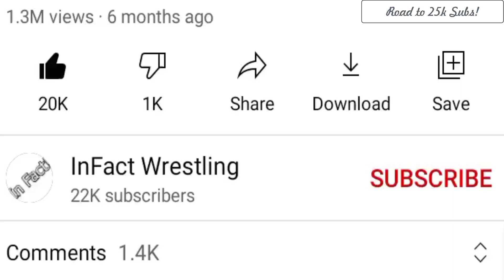Roman Reigns On Shield ReUnion, Highly Praising Seth Rollins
Roman Reigns on former WWE Universal Champion.
Roman Reigns has praised his former Shield partner Seth Rollins, calling him a "special performer." The Tribal Chief stated that he and Rollins have the ability to put on a special performance in the ring.
Seth Rollins and Roman Reigns haven't faced each other in the ring since 2019, when they faced off in a one-off match on SmackDown. The two haven't had a long-term feud since 2016, but things could change soon.
On the Cheap Heat podcast, Roman Reigns was asked about a feud with Seth Rollins in the future. The Head of the Table believes that he and Rollins can "make something special happen" at any time, thanks to their chemistry.
"I mean, Seth is a special performer, especially in the ring. It can be a cold situation, you give us a crowd, you give us a ring and we are going to make something special happen. So, you put us in a scenario, like WrestleMania or SummerSlam - a big pay-per-view, no question. That chemistry, that strive for greatness, ambition for greatness between the both of us, it'll always be there. So that's what's going to make it special. That's easy, that's like an insurance policy, when in doubt throw me and him together," said Roman Reigns.
Roman Reigns on a Shield reunion. On the same podcast, Roman Reigns was asked if he would be interested in a Shield reunion. The Universal Champion is not interested in reuniting with The Shield and stated that "it's a one-man show" now.
Watch WWE action on Peacock, WWE Network, FOX, USA Network, Sony India and more.
Follow InFact Wrestling on YouTube for more exciting action!